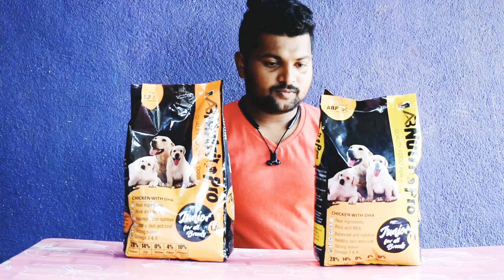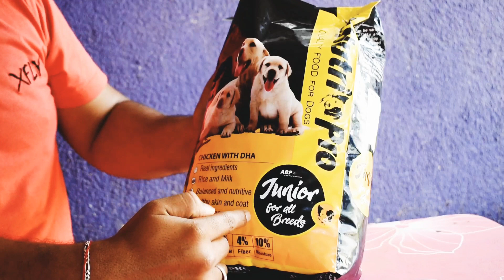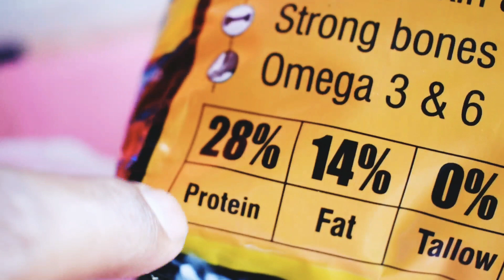Indain Dog Food Review In Kannada //AB Nutri Pro Dog food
Ab nutri pro

indian dog food / AB NutriPro / dog food review in kannada  Karnataka dog food
Karnataka Kannada dog training school Karnataka dog food review ab nutri pro